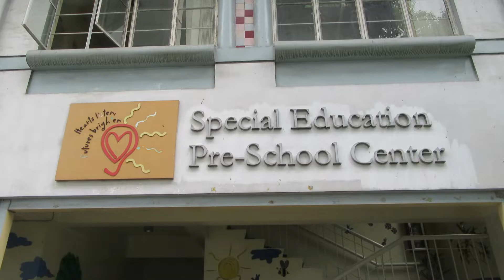Philippines deaf children ③ Vol,552 in Manila 2018